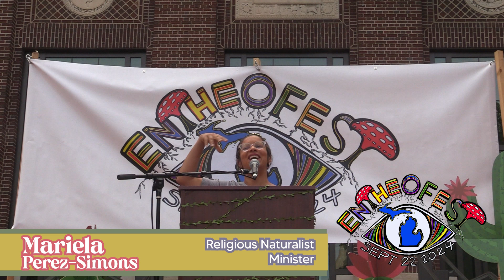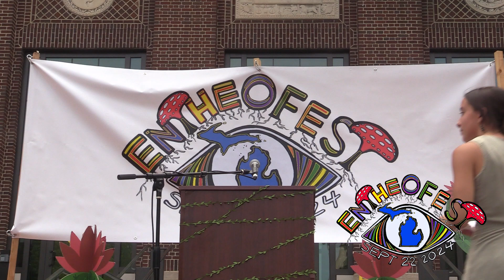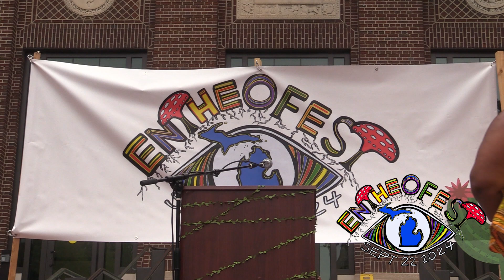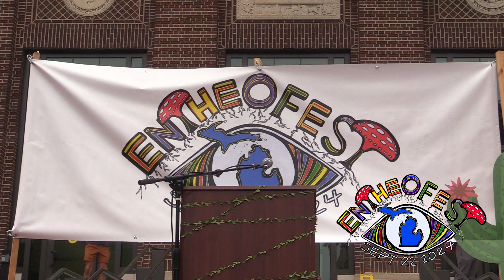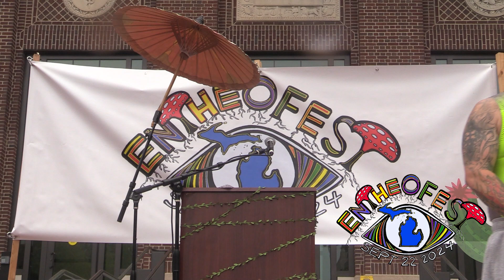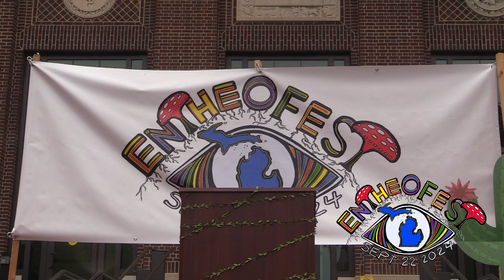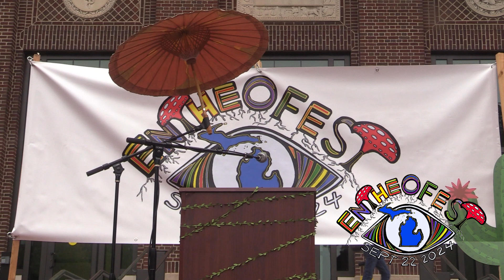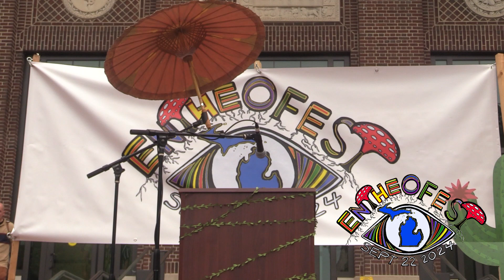Entheofest 2024 ~ Ann Arbor , MI ~ Keynote George A. Mashour, M.D., Ph.D